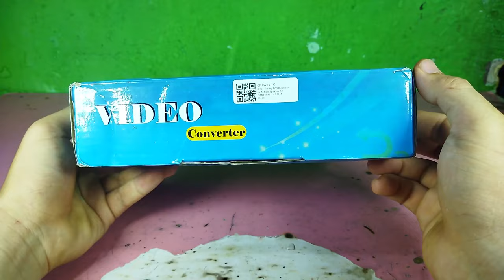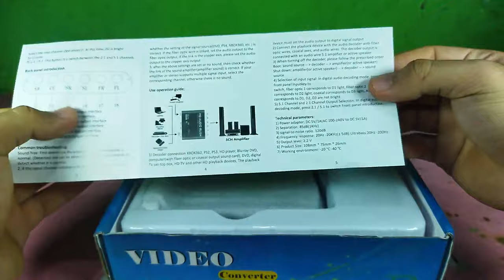Home Theater 5.1 Digital Dolby AC3 Converter To Speaker Active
Selamat Datang Channel Riva Phutu Byea

Video kali ini, Meriview dan unboxing isi dalam digital dolby ac3, Digital Dolby AC3 merupakan alat preamp yang mengubah input stereo menjadi 2.1/5.1, sehingga suara yang dihasilkan sangat memuaskan.  Digital Dolby AC3 mempunyai 2 input digital dengan menggunakan audio fiber optik.